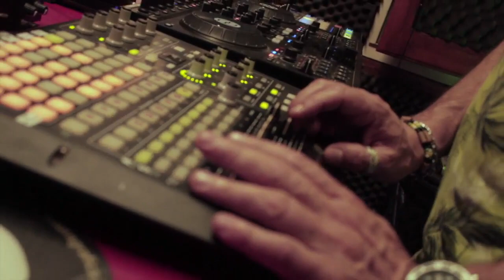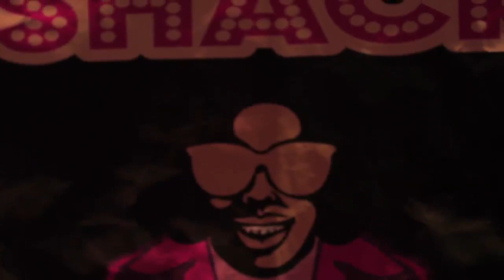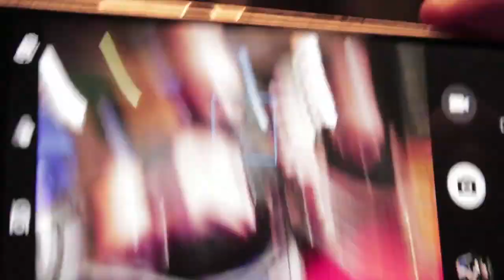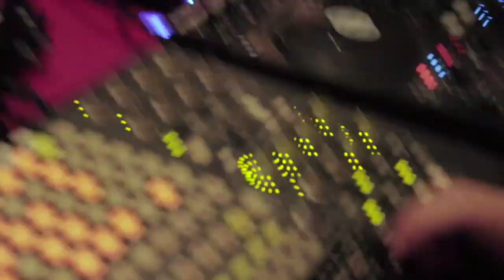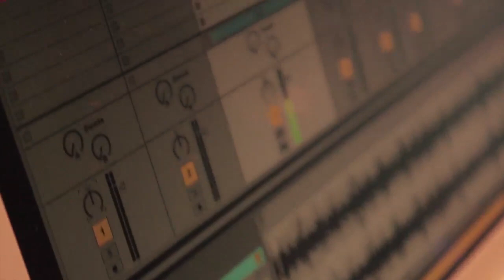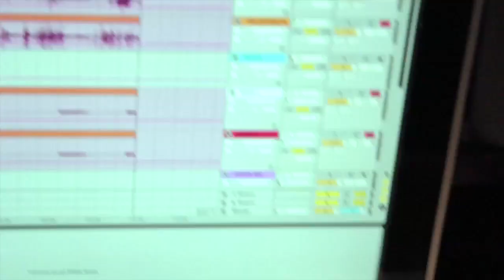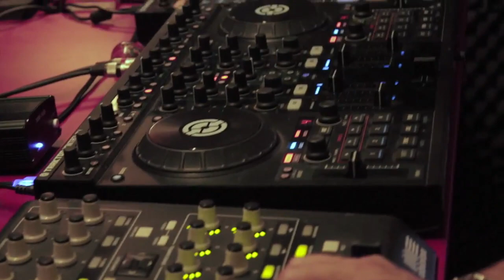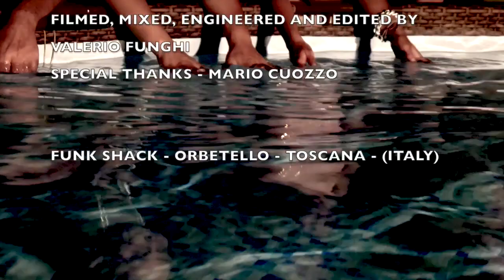FUNK SHACK 4 PUNTATA 14